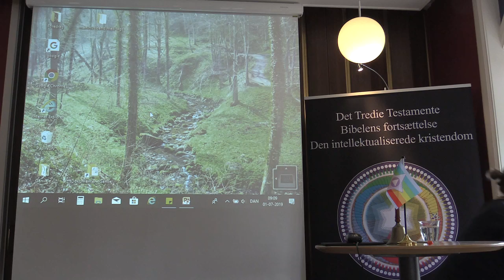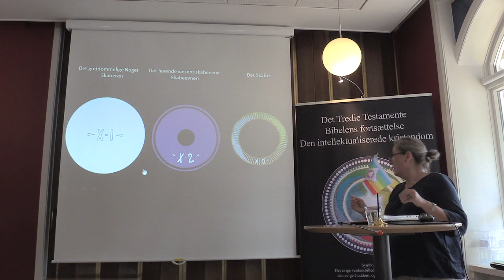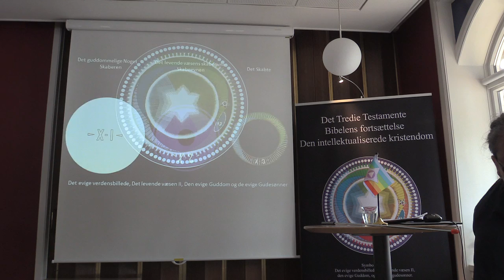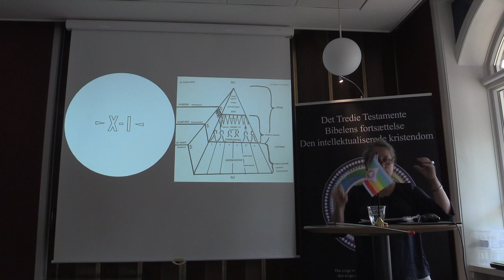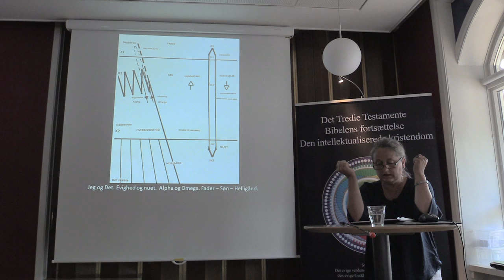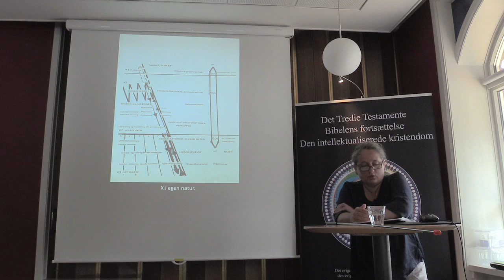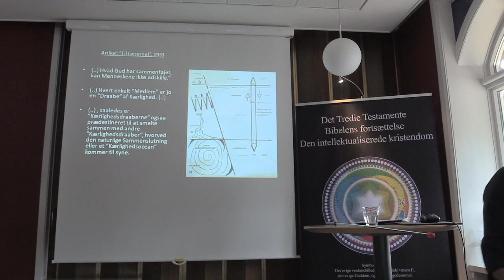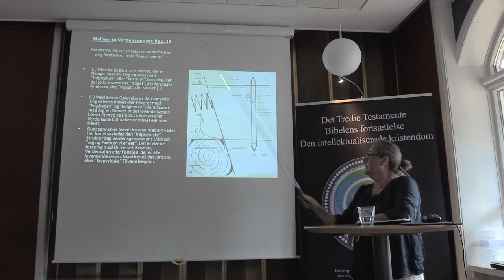Jegets tilknytning til nuet, v/Margit Kjeldsen (1/4).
Vi er evige levende væsener med en væsenskerne, et Guddoms Jeg, af absolut stilhed. Gennem et evigt begær og skabeevne efter livsoplevelser livsytrer vores Jeg sig i Nuet.